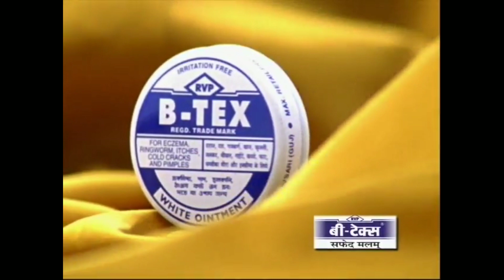HUNGAMA HINDI# COMEDY# VIDEO BY # D. RANGER'S CREW#GUWAHATI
HUNGAMA Comedy video by
  D.Ranger's Crew

work done by - Suraj Giri,
Kamal bodo,
Pradip Thapa,
Sam kr,
Soniya

DIRECTED BY - TEAM D. RANGER'S

STORY ,VIDEO EDIT, MUSIC BACKGROUND

BY - SAM KR BASUMATARY
Facebook - Sam basumatary / D.RANGER'S Crew,
Suraj giri,
Pradeep thapa

Suraj giri
Pradeep thapa